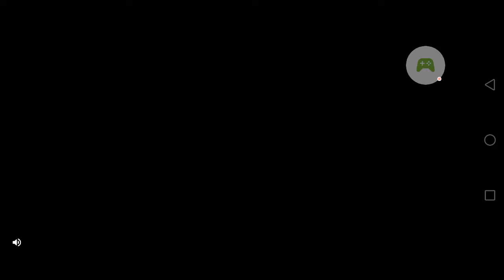打败了boss 根本不甚一击 slug it out 2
slug it out